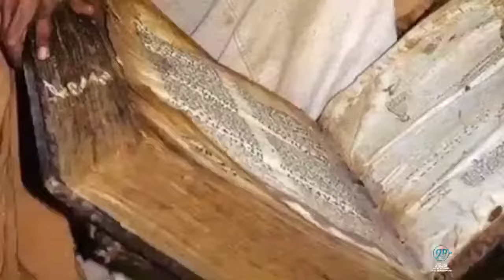የበገና ምሽት ፵፭ Begena mezmur ep 5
በዚህ  ቻናል የኢትዮጵያ ኦርቶዶክስ ተዋህዶ ሃይማኖት መዝሙራት፣ትምህርት እና የተለያዩ መልእክቶች ያላቸውን ለነፍሶ ብርታትን፣ለህይወቶ ፍሬ ነገርን የሚያስጨብጡ ቪድዮችን የሚከታተሉበት ነው ::
በቅርቡ በተለያዩ ቋንቋወች ማለትም   Ge'ez, Tigrgna, Afan oromo and  English እንመጣለን .
የበገና መዝሙራት እና ያሬዳዊ ዝማሬዎች ይቀርቡበታል  ። እርስወም ሱብስክሪብ በማድረግ ቤተሰብ ይሁኑ ለሌሎችም  ያጋሩ ።

እናመሰግናለን !

▶Instagram ኦ ማርያም በእንተዝ ናፈቅረኪ ወነዓብየኪ

እናመሰግናለን !

▶Instagram ውድ ተመልካቾች እግዚአብሔር ፈቅዶና ወዶ እንኳን ወደ Ze-Ghion Tube ዘግዮን በሰላም መጣቹ ይህ ቻናል የኦርቶዶክስ ተዋህዶ ሃይማኖት መዝሙራት፣ትምህርት እና የተለያዩ መልእክቶች ያላቸውን ለነፍሶ ብርታትን፣ለህይወቶ ፍሬ ነገርን የሚያስጨብጡ ቪድዮችን የሚከታተሉበት ነው :: In Amharic Ge'ez, Tigrgna, Afan oromo and English.